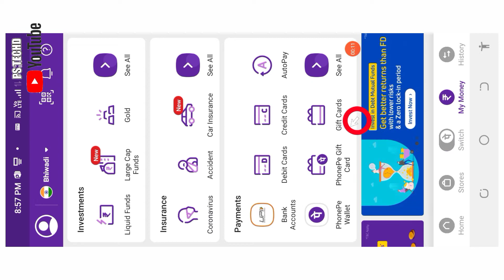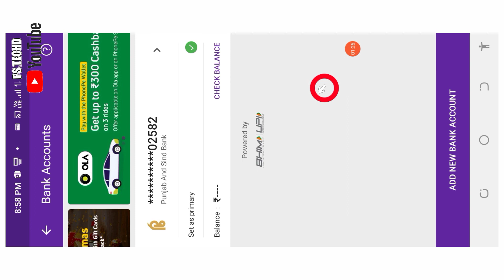How To Remove Bank Account From PhonePe II PhonePe Se Account Kaise Hataye II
दोस्तों आज की इस वीडियो में मैं आपको बताने वाला हूं कि आप अपने PhonePe से अपने खाते को कैसे हटा  कर सकते हैं

👉👉  मेरा आप लोगों से सिर्फ इतना ही निवेदन है कि यदि आपको किसी YouTuber की  कोई विडियो अच्छी लगती हैं या उस वीडियो से आप कुछ सीखते हैं तो आप उस YouTuber को उसकी मेहनत का फल अवश्य दें। वो YouTuber आपके लिए अपने भाग दोड भरी जिंदगी मे से समय निकल के आपके लिए वीडियो बनाता है वो आपसे कोई पैसे नहीं मागता है

How To Add Bank Account In Phone Pe II Phone Pe Me Account Kasie Add Kare

Apne YouTube Video Ke Liye Tags Kaha Se Laye 🔥🔥| YouTuber Apni Video Ke Liye Tags Kaha Se Late Hai

🔥🔥Video Me Private Information Ko Blur Kaise Kare || How To Blur Any Object In Video With Android 🔥🔥

How To Add End Screen On YouTube Video 2020 | YouTube Video Me End Screen Kaise Lagaye

how to delete bank account from phonepe,
how to unlink bank account from phonepe,
delete phonepe bank account,
how to delete phonepe bank account,
unlink bank account from phonepe,
how to remove phonepe bank account,phonepe se bank account delete kaise kare,
delete bank account in phonepe,
how to delete your bank account from phonepe,
how to remove bank account from phonepe telugu,
phonepe bank account delete
how to remove bank account on phone pe,
phonepe me bank account ko kaise remove karte hai